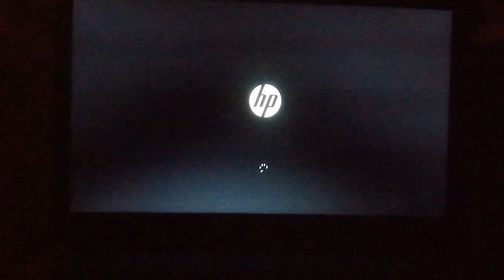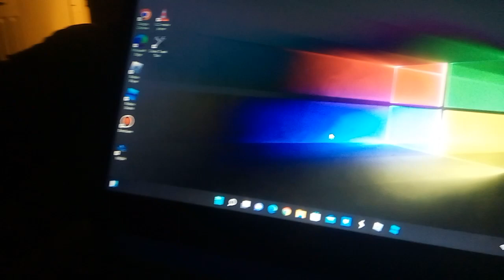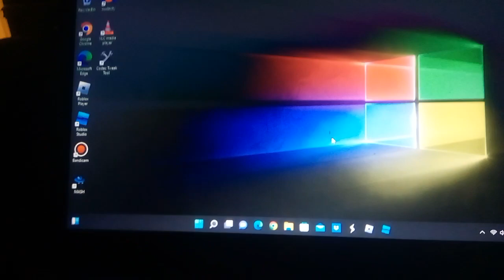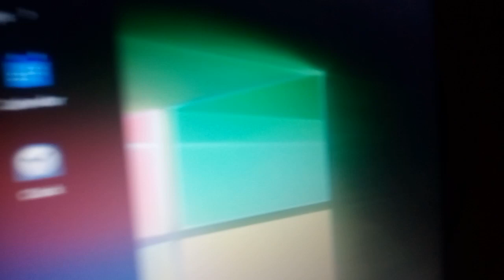Windows 11 Home Edition Running on HP Stream 14 Intel Celeron N4000 CPU 4.00 GB 1.10 GHz